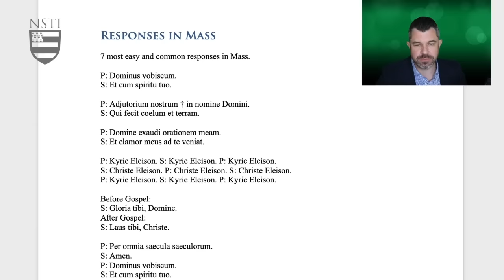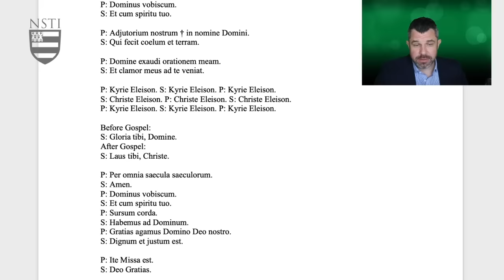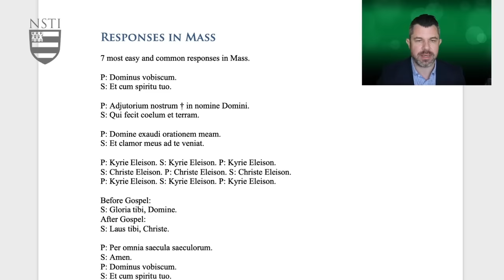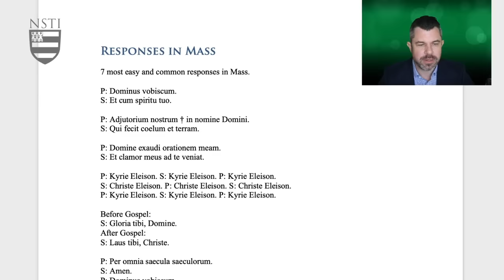7 Latin Mass Responses to Memorize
This is a sample video form the New Saint Thomas Institute about the Traditional Latin Mass on the 7 Latin responses that you should memorize. It's not hard and you can do it. To take Dr. Marshall's full course on the Traditional Latin Mass and the History of the Roman Rite, sign up as a Premium member student